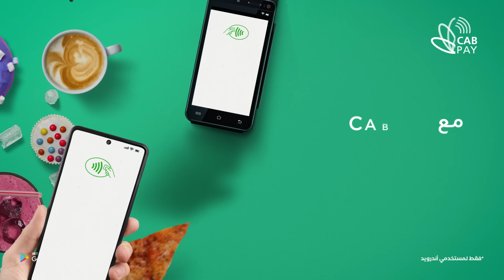Fast, Easy, Contactless—Exclusively For Android Users🤩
حمّل التطبيق, فعّل بطاقتك، وادفع بكل سرعة وأمان من خلال موبايلك!
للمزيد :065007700